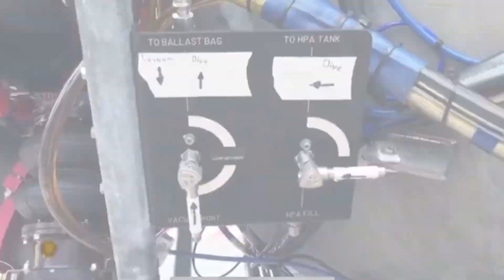What Happened to The Titanic Submarine?!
Last Sunday a submarine with crew members went missing on its search looking for the RMS Titanic.

A five-person crew on a submersible named Titan, owned by OceanGate Expeditions, submerged on a dive to the Titanic wreckage site Sunday morning, and the crew of the Polar Prince research ship lost contact with the sub about an hour and 45 minutes later, the U.S. Coast Guard said Monday afternoon.

The sub was lost in an area about 900 miles east of Cape Cod, in the North Atlantic, in water with a depth of about 13,000 feet. It had about 40 hours of breathable air left as of Tuesday afternoon, Coast Guard Capt. Jamie Frederick told reporters during a news conference.

By Tuesday, crews from the U.S. Coast Guard, Canadian coast guard, U.S. Navy and Air National Guard had collectively searched about 7,600 square miles since the sub vanished two days prior, according to Frederick. That combined search area is larger than the state of Connecticut, the captain noted.

A Coast Guard official said earlier that the people aboard included an operator and four mission specialists — a term the company uses for its passengers. CBS News confirmed that Hamish Harding, a British billionaire and adventure traveler, is among the group of those missing.